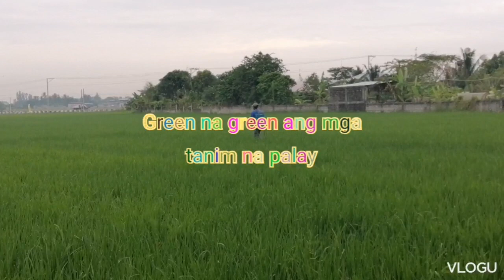kay gandang pagmasdan ang paligid#lainevlog